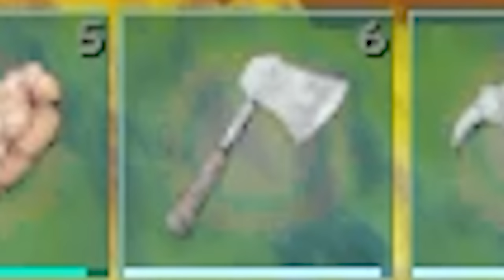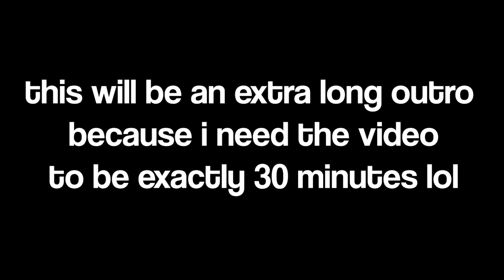I Spent 100 Days In Ark Aberration... Here's What Happened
Install Raid for Free Mobile and PC and get a special starter pack Celebrate Christmas with RAID and get your gifts

World Settings:
Difficulty Level - 1.0 (OfficialDifficultyOverride 6 Max Wild Dino Level 180)
Egg Hatch Speed - 10.0
Baby Mature Speed - 10.0
Baby Cuddle Interval Multiplier - 0.1
Baby Cuddle Grace Period Multiplier - 0.4
Day Cycle Speed - 1.8(35 Minute Days ish)
Supply Crate Loot Quality - 2.0
Crop Growth Speed - 10.0
Everything else is default normal single player settings.

bye

Raid: Shadow Legends “Christmas 12 Days of Raid” Prize Promotion. Entry is Open to legal residents of THE 50 UNITED STATES AND THE DISTRICT OF COLUMBIA (EXCLUDING NEW YORK AND FLORIDA), who are 18 years or older. VOID WHERE PROHIBITED. Open only to NEW users with a valid Player ID that downloaded Raid: Shadow Legends and opened a Game Account after December 1st, 2022. NO PURCHASE NECESSARY TO ENTER OR TO WIN A PRIZE. A PURCHASE DOES NOT IMPROVE YOUR CHANCES OF WINNING A PRIZE. Prizes: in-game items and/or Amazon.com Gift Cards, in the value and number as described in the Promotion Official Rules Additional Terms may apply on Amazon.com Gift Cards as set forth Prizes will be rewarded randomly, subject to eligibility requirement set forth in the Promotion Official Rules. Promotion Period: December 19th at 00:01 – January 10t at 23:59. Personal Data will be processed in accordance with the Privacy Notice